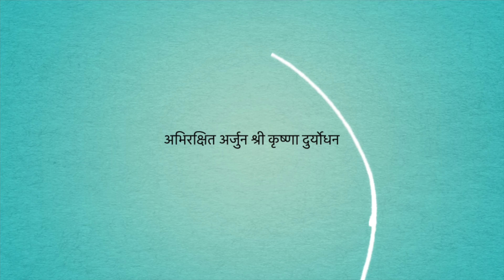Abhirakshit movie 🎥 tailor Movies tailor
Movies tailor